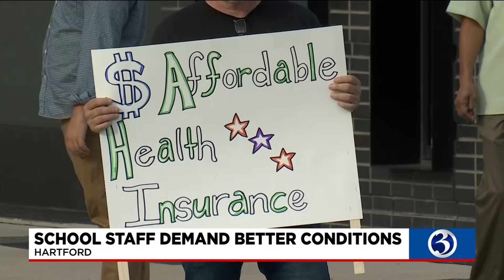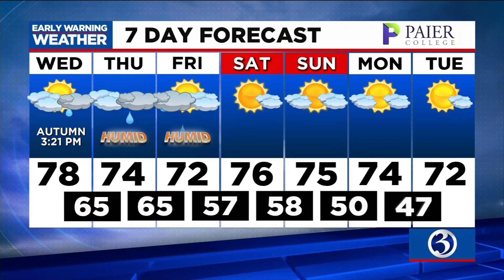Your Wednesday morning update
Your Sept. 22 morning update from Channel 3 Eyewitness News, including New Britain High School going remove due to violence and teachers demanding better conditions in Hartford.